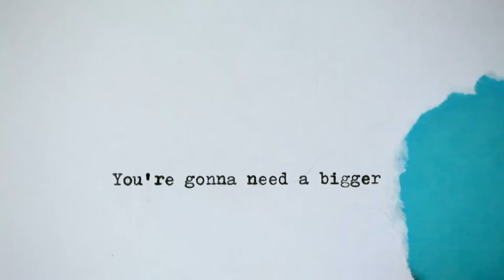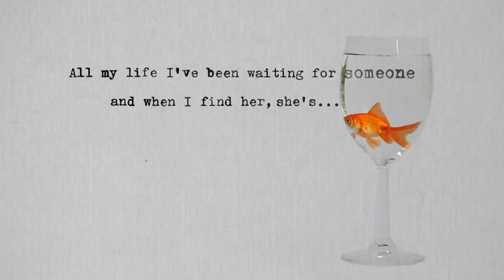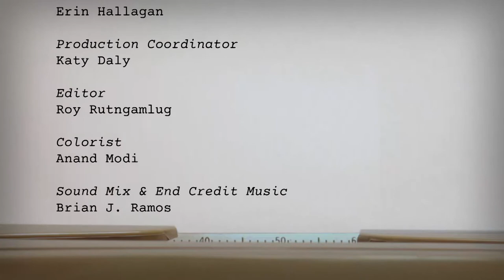On Story 704: I'll Be There for You: A Conversation on Friends(hips) with Marta Kauffman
Marta Kauffman takes viewers into that unforgettable New York apartment and talks about how the phenomenon of Friends came to be, the universal appeal of Grace and Frankie, and working with the network versus Netflix.